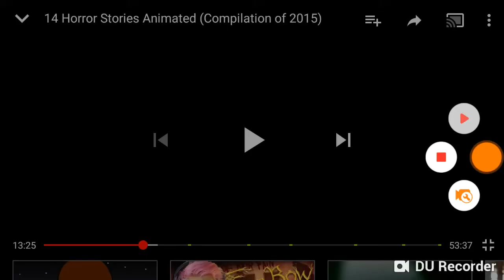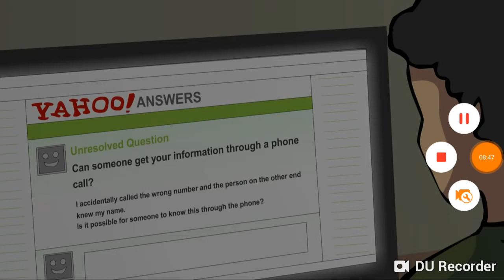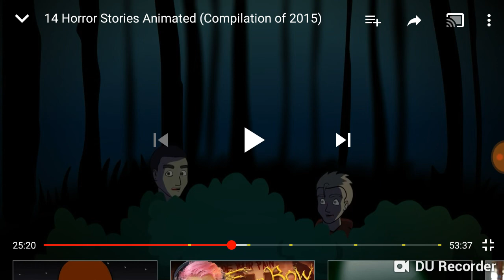Freddy and foxy react to 14 horror stories animated part 2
By lama arts